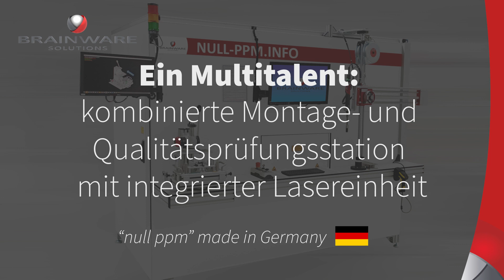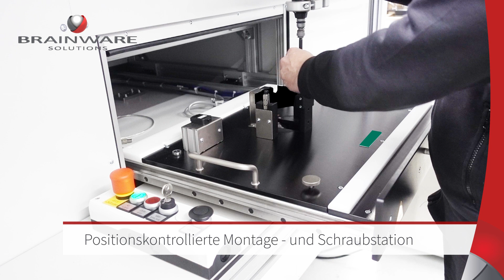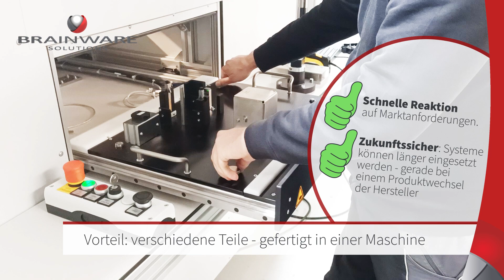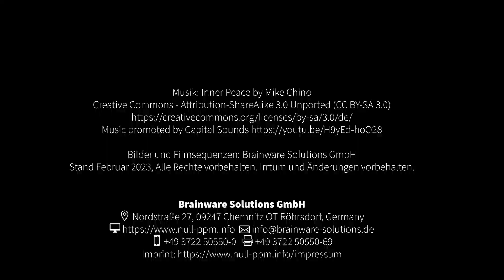Ein Multitalent – kombinierte Montage- und Qualitätsprüfungsstation mit integrierter Lasereinheit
Heute möchte ich Euch eine Anlage vorstellen, die vor kurzem unser Haus verlassen hat. Warum ich Euch gerade diese Anlage zeige? Weil Sie ein Multitalent ist, dass die Lösung auf viele verschiedene Anforderungen in sich vereint und daher einen guten Querschnitt unserer Leistungen zeigt. Hier ist sie also: eine kombinierte Montage- und Qualitätsprüfungsstation mit integrierter Lasermarkierungseinheit von Brainware Solutions GmbH.

Zum Einsatz kommt sie in diesem Falle im Bereich Wire Harness für einen namhaften Automobilzulieferer, aber natürlich ist auch jede andere Anwendung in jeder anderen Industrie darauf abbildbar.

Diese innovative Anlage ist ein echtes Multitalent, mit der verschiedene Montage- und Prüfaufgaben durchgeführt, und zusätzlich Teile mit höchster Präzision und Genauigkeit markiert werden. Dadurch spart Ihr wertvolle Zeit und steigert die Effizienz Eurer Fertigungslinie.

Brainware Solutions GmbH ist ein kompetenter Partner im Sondermaschinenbau mit langjähriger Erfahrung in der Entwicklung von Lösungen für eine Vielzahl von Branchen. Mit dieser kombinierten Montage- und Qualitätsprüfungsstation mit integrierter Lasermarkierungseinheit bieten wir ein Beispiel für eine innovative Anlage, die Eure Produktivität steigert und die Genauigkeit Eurer Produktion mit dem Ziel „null ppm“ verbessert.

Und falls auch Ihr auf der Suche nach Innovationen seid, die Eure Produktion fehlerfrei in Richtung „null ppm“ voranbringen, dann nehmt doch einfach einmal mit uns Kontakt auf, um mehr über diese und andere erstaunliche Anlagen zu erfahren. Wir sind uns sicher, dass wir Euch dabei unterstützen können, Eure Fertigungsprozesse auf ein neues Level zu heben.